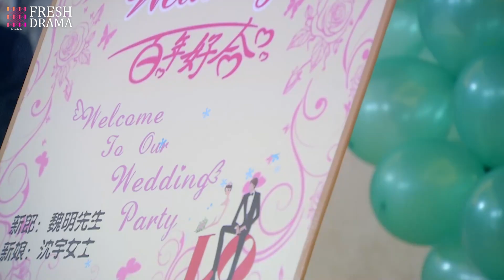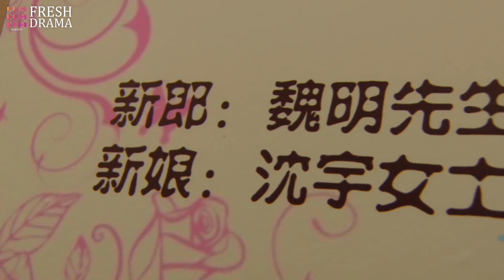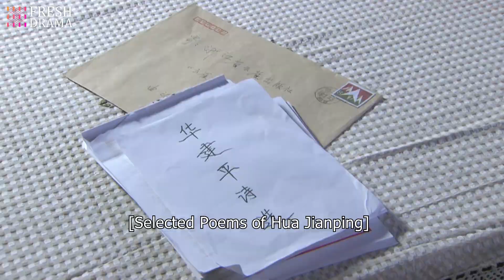《婚婚欲睡》25：因被父亲毁了初恋，报复父亲，自甘堕落和市井混混在一起生下来历不明的孩子......(李沁 姚笛 黄觉 李威 张洪睿 杜冠儒 郭秋成 )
《婚婚欲睡》主演：李沁
剧情：一次离婚，懂了一个道理，她考了研当了讲师再嫁了自己的导师魏明，然而以前的问题总结了，新的问题又随着新的婚姻出现了，似乎曾经的遗憾一直横亘在夫妻之间，于是两颗心总是做不到同轨，越想了断便越无法避免地生出事来搅乱了生活的常态。然而，当华韦林再次出现、并阴差阳错地再次卷入她的情感世界时，这段看似走向末路的婚姻，却显现了多年时间所磨砺出来的无比坚韧、却由此感受到了真正的幸福。原来，人生的轨迹就是这样，一脚踩出去就再无法回头，无论过去有怎样的遗憾，你的情感你的心，却只会投入在前行的脚步里，不管你愿不愿意承认;原来，爱，实实在在，只要稍稍转变一下视角就会发现，其实它就是身边点滴的喜悦，一直都在无声无息地汇流着、汇流成幸福……